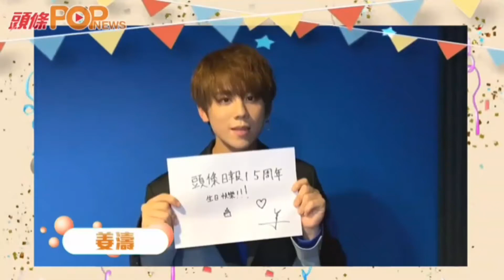2020.07.13_15 YEARS-姜濤